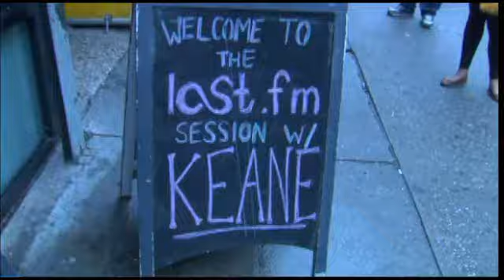Keane | Somewhere Only We Know @ Last.fm Sessions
Os Keane fizeram uma sessão acústica para a Last.fm em Nova Iorque (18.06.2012)
Para mais notícias e informações sobre a banda visita o nosso blog